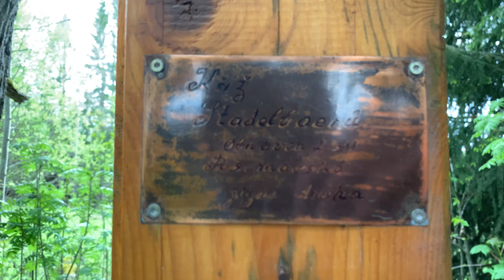Dřevěný kříž v lese. 🪵🌲